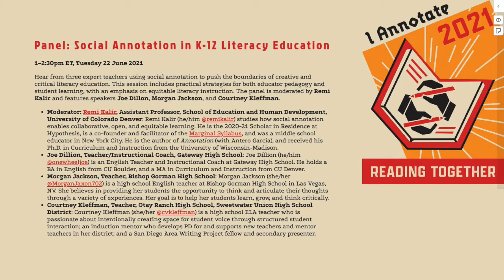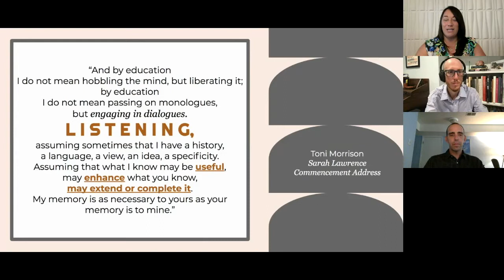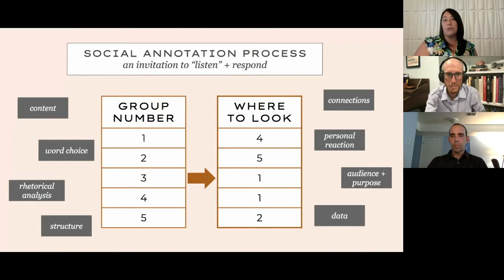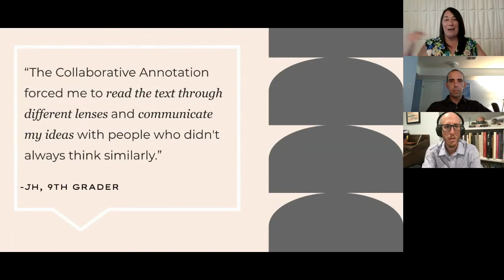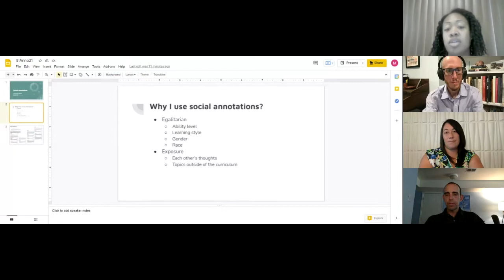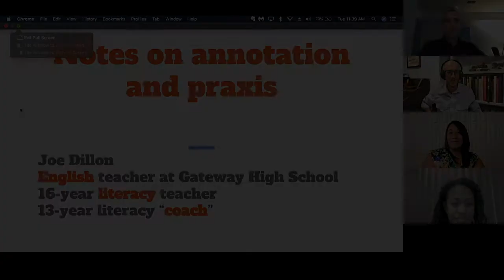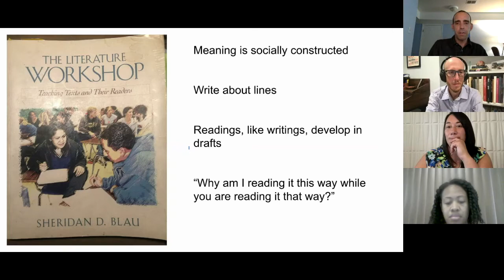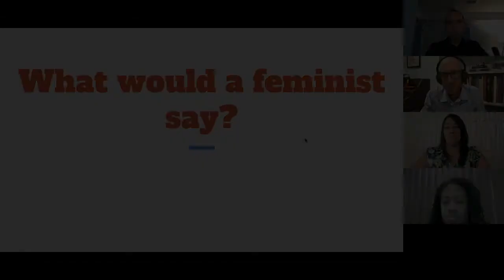ianno21 Panel: Social Annotation in K-12 Literacy Education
At the eighth annual I Annotate gathering, Remi Kalir moderates a discussion with three expert teachers using social annotation to push the boundaries of creative and critical literacy education: Joe Dillon, Morgan Jackson, and Courtney Kleffman. This session includes practical strategies for both educator pedagogy and student learning, with an emphasis on equitable literacy instruction. Explore more resources from this panel and more at ianno21